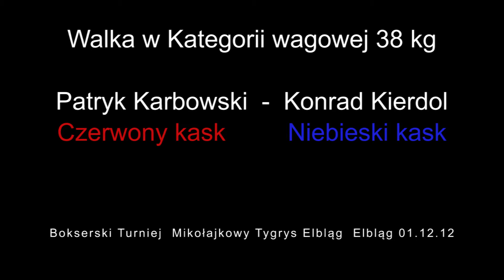Walka w Kategorii wagowej 38 kg Patryk Karbowski Konrad Kierdol Bokserski Turniej Mikołajkowy Tygrys Elbląg 01 12 12